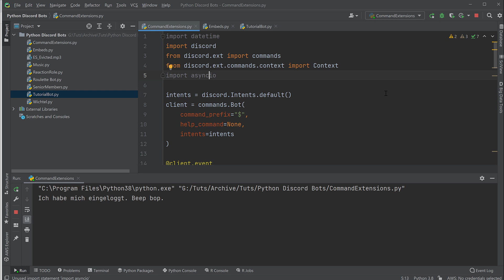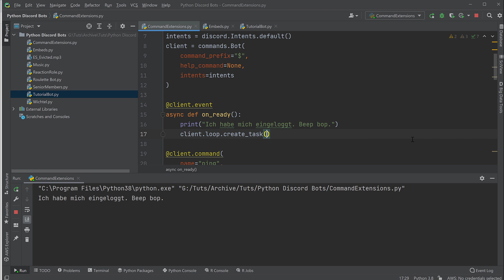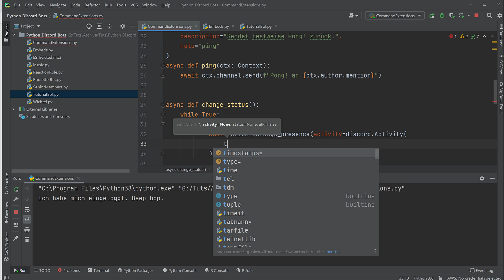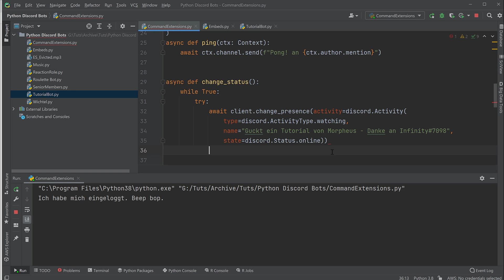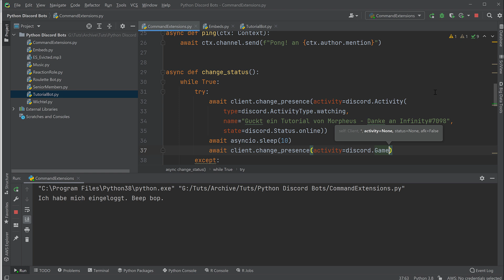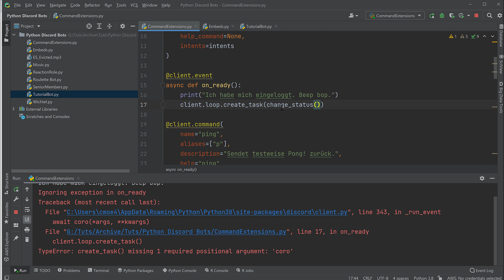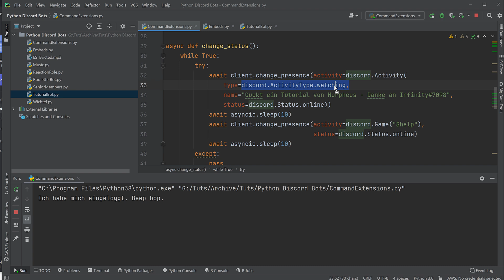Discord Bots in Python Tutorial #23 - Ein Bot, der Dinge wiederholt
Heute erkläre ich euch, wie Asynchrone Schleifen funktionieren.